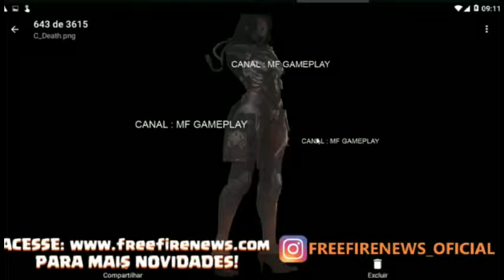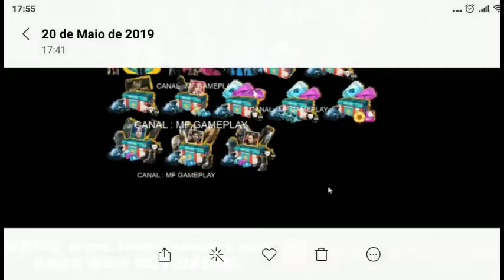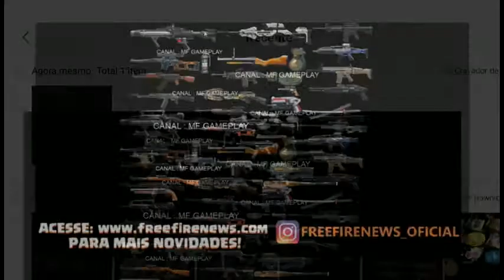Caja De Precompra, Nuevo Auto y Nueva Arma